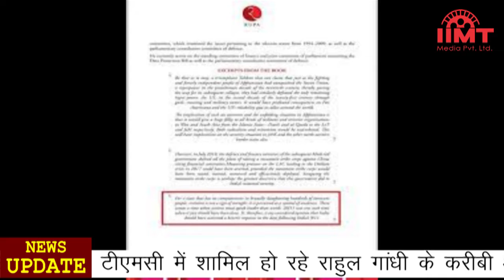News_Live 23-Nov_2021 IIMT_Media || कांग्रेस नेता मनीष तिवारी का मनमोहन सरकार पर हमला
कांग्रेस नेता मनीष तिवारी का मनमोहन सरकार पर हमला, पाकिस्तान पर कार्रवाई न करने को बताया कमजोरी
पूर्व केंद्रीय मंत्री और वरिष्ठ कांग्रेस नेता मनीष तिवारी ने 2008 में मुंबई में हुए आतंकी हमले के बाद पाकिस्तान पर कार्रवाई न करने के लिए मनमोहन सरकार पर हमला बोला है। मनीष तिवारी ने अपनी किताब में कहा है कि मुंबई हमले के बाद पाकिस्तान के खिलाफ कड़ी कार्रवाई न करना आपकी कमजोरी को दर्शाता है। मनीष तिवारी ने कहा कि भारत को उसी तरह कार्रवाई करनी चाहिए थी जैसी अमेरिका ने 9/11 के बाद की थी। वहीं, भाजपा प्रवक्ता शहजाद पूनावाला ने कहा कि 26/11 के बाद एयर चीफ मार्शल फली मेजर ने कहा था कि वायुसेना कार्रवाई करना चाहती थी, लेकिन यूपीए सरकार ने अनुमति नहीं दी।

कांग्रेस को एक और झटका, टीएमसी में शामिल हो रहे राहुल गांधी के करीबी अशोक तंवर और कीर्ति आजाद
पश्चिम बंगाल की मुख्यमंत्री ममता बनर्जी के नेतृत्व में तृणमूल कांग्रेस ने देश भर में पार्टी के विस्तार के लिए आक्रामक रणनीति तैयार की है। इसका सबसे ज्यादा नुकसान कांग्रेस को गोवा, असम और त्रिपुरा में हुआ
 है। कांग्रेस के कई बड़े चेहरे टीएमसी में शामिल हो गए हैं। अब तृणमूल कांग्रेस हरियाणा में कांग्रेस के बड़े नेता और राहुल गांधी के करीबी अशोक तंवर को पार्टी में शामिल कर रही है। अशोक तंवर ने हाल ही में अपना भारत मोर्चा के नाम से अलग पार्टी का गठन किया था। दूसरी ओर बिहार में कांग्रेस के बड़े चेहरे कीर्ति आजाद भी टीएमसी में शामिल होंगे।

गलवान के वीरों का सम्मान, शहीद संतोष बाबू को मरणो परांत महावीर चक्र
राष्ट्रपति रामनाथ कोविंद ने पूर्वी लद्दाख की गलवान घाटी में पिछले साल चीनी सेना के साथ हिंसक झड़प में शहीद हुए कर्नल संतोष बाबू को मरणोपरांत महावीर चक्र से सम्मानित किया गया है। महावीर चक्र सम्मान परमवीर चक्र के बाद दूसरा सबसे बड़ा सैनिक सम्मान है। वहीं, ऑपरेशन स्नो लेपर्ड का हिस्सा रहे नायब सूबेदार नूडूराम सोरेन, हवलदार के. पिलानी, नायक दीपक सिंह और सिपाही गुरतेज सिंह को मरणोपरांत वीर चक्र से सम्मानित किया गया है। 4 पैरा स्पेशल फोर्स के सूबेदार संजीव कुमार को मरणोपरांत कीर्ति चक्र सम्मान दिया गया है।

बिहार में शराबियों को नहीं मिलेगी नौकरी, प्राइवेट सेक्टर भी होगा जवाबदेह
बिहार में शराबियों को नौकरी नहीं मिलेगी और इसमें प्राइवेट सेक्टर को भी शामिल किया गया है। राज्य सरकार की सख्ती के बाद अफसरों को जवाबदेह बनाया जा रहा है। पटना में अधिकारियों ने होटल से लेकर अन्य प्राइवेट सेक्टर से जुड़े लोगों के साथ बैठक कर पूर्ण शराबबंदी के लिए रणनीति बनाई है। मुख्यमंत्री नीतीश कुमार ने कहा है कि  शराब की सूचना होगी तो पुलिस कहीं भी छापे मार सकती है। शराब की हिस्ट्री वालों को नौकरी नहीं दी जाएगी। कर्मचारियों को शपथ दिलाई जा रही है कि वे शराब नहीं पिएंगे। प्राइवेट सेक्टर में भी शराब को लेकर सख्ती बरती जाएगी।

जेवर एयरपोर्ट के भूमि पूजन की भव्य तैयारी, पीएम मोदी रखेंगे आधारशिला
प्रधानमंत्री नरेंद्र मोदी 25 नवंबर को जेवर एयरपोर्ट का भूमि पूजन करेंगे। इसे पश्चिमी उत्तर प्रदेश का सबसे बड़ा और निर्णायक प्रोजेक्ट माना जा रहा है। यूपी सरकार जेवर एयरपोर्ट के भूमि पजून के लिए भव्य तैयारी कर रही है। जेवर एयरपोर्ट दुनिया का चौथा सबसे बड़ा एयरपोर्ट होगा और इसका पहला चरण 2024 तक तैयार हो जाएगा। इस दौरान पीएम मोदी विशाल रैली को भी संबोधित करेंगे। इस खास आयोजन के लिए 12 लाख स्क्वायर फीट में टेंट लगाया जा रहा है। भाजपा का दावा है कि ये पश्चिमी यूपी की सबसे बड़ी रैली होगी और इसमें ढाई लाख से ज्यादा लोग शामिल होंगे।

संसद के शीतकालीन सत्र में कृषि कानूनों को निरस्त करने से पहले चर्चा करा सकती है सरकार
प्रधानमंत्री नरेन्द्र मोदी ने कृषि कानूनों की वापसी का ऐलान किया है लेकिन औपचारिक तौर पर केंद्रीय मंत्रिमंडल कल कृषि कानूनों की वापसी पर मुहर लगा सकता है। इसके बाद 29 नवंबर से शुरू हो रहे संसद के शीतकालीन सत्र में तीनों कृषि कानूनों को निरस्त किया जाएगा। इससे पहले सरकार संसद में इस पर छोटी चर्चा का प्रस्ताव पेश कर सकती है। कृषि मंत्री भी सदन को बता सकते हैं कि आखिर कृषि कानून वापस लेने का क्या कारण है। संसद के दोनों सदनों से कृषि कानूनों के निरस्त होने के बाद इसे मंजूरी के लिए राष्ट्रपति रामनाथ कोविंद को भेजा जाएगा।

महंगाई से निपटने के लिए युद्ध के लिए रिजर्व तेल का इस्तेमाल करेगा अमेरिका
अमेरिका समेत दुनिया के कई देश रिकार्ड महंगाई का सामना कर रहे हैं। इससे निपटने के लिए अमेरिकी सरकार अपने स्ट्रैटेजिक पेट्रोलियम रिजर्व के इस्तेमाल पर विचार कर रही है। अगर ऐसा होता है तो तेल की कीमतें कम हो जाएंगी और इससे महंगाई पर भी नियंत्रण हो सकता है। वहीं, कुछ विशेषज्ञों का कहना है कि अमेरिका का ये कदम अमेरिकी तेल की कीमतों पर लॉन्ग टर्म इम्पैक्ट नहीं डालेगा। दरअसल, अमेरिका में अगले साल मध्याविधि चुनाव होने हैं। इससे पहले बाइडेन प्रशासन महंगाई को लेकर आलोचना का सामना कर रहा है। ये कदम इसी आलोचन के जवाब में उठाया जा रहा है।